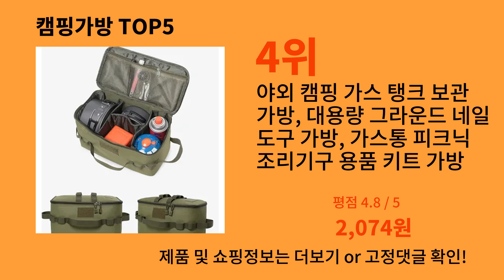캠핑가방 2024 트렌드 알리익스프레스 추천 Top 10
가장 많이팔린 캠핑가방
영상 속 캠핑가방 구매링크:

1위 : 감성 캠핑 멀티백 대용량 수납가방 다용다 여행가방
가격 : 10,464원

2위 : Naturehike 45L 100L 캠핑가방 여행가방 접이식 가방 대용량 가방 네이처하이크 스토리지 가방 접이식 대용량 스토리지 가방 휴대용 가방 캠핑 액세서리 여행 가방 가족 야외 활동 네이쳐하이크 여행용 파우치 방수백 캠핑가방 대용량 접이식가방 네이처 하이크 여행용파우치 캠핑수납용가방 대용량가방 아웃도어 캠핑 수납용가방
가격 : 8,524원

3위 : Westune 캠핑 도구 보관 가방, 접이식 대용량 액세서리 상자, 휴대용 여행 가방, 가족 야외 활동, 100L
가격 : 6,063원

4위 : 야외 캠핑 가스 탱크 보관 가방, 대용량 그라운드 네일 도구 가방, 가스통 피크닉 조리기구 용품 키트 가방
가격 : 2,074원

5위 : 네이처하이크 보관 가방 이동 토트 접이식 여행 더플 백 언더 베드 의류 주최자 캠핑 하이킹 잡화 가방 수하물
가격 : 10,800원

감사합니다.